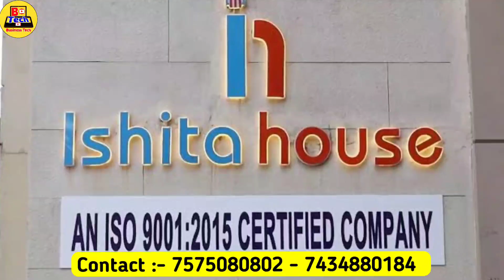1 ದಿನಕ್ಕೆ = ₹ 2,500 /- ಹಣ ಗಳಿಸಿ, ಯಾರ್ ಬೇಕಾದರೂ ಮಾಡಿ Business Idea in kannada,Business Idea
1 ದಿನಕ್ಕೆ = ₹ 2,500 /- ಹಣ ಗಳಿಸಿ, ಯಾರ್ ಬೇಕಾದರೂ ಮಾಡಿ Business Idea in kannada,Business Idea,

1 ದಿನಕ್ಕೆ = 3,200 ಲಾಭ ಗ್ಯಾರಂಟಿ 😍, New Business ideas in kannada 2023, ladies women business sarees,

Thanks.

sares wholesale market in kannada |Chickpet wholesale saree shops |Bangalore saree wholesale market

sarees online
fashion trending sarees
chickpet saree
traditional sarees
indian sarees
sarees latest
saris
saarees
silk sarees
top5
sarees designs
party wear
designer blouse
net saree
fancy sarees
saree shop
party sarees
indian saree
silk blouse
choli designs
Kota Jali
Konrad Saree
Kanjeevaram Saree
Baluchari Saree
Taant Saree
Kantha Saree
Bomkai Saree
Sambalpuri Saree
Bandhani Saree
Kosa Sarees
Nauvari Sarees
Chiffon Sarees
Georgette Sarees
Net Sarees
Banaras Brocade
Kota Jali
Konrad Saree
Kanjeevaram Saree
Baluchari Saree
Taant Saree
Kantha Saree
Bomkai Saree
Sambalpuri Saree
Bandhani Saree
Kosa Sarees
Nauvari Sarees
Chiffon Sarees
Georgette Sarees
Net Sarees
Kanchipuram Sarees
Kanjivaram Silk
Kanchi pattu sarees
Designer Sarees
lase designs
lehenga choli
lehegga sarees
net sarees
wedding sarees
designer sarees
designer sarees
supernet sarees
bridal sarees
latest fashion sarees
fashion sarees
latest sarees
new sarees designs
work sarees
sarees
Sareee draping
 Saree
Kanjeevaram Saree
Baluchari Saree
Taant Saree
Kantha Saree
Bomkai Saree
Sambalpuri Saree
Bandhani Saree
Kosa Sarees
Nauvari Sarees
Chiffon Sarees
Georgette Sarees
Net Sarees
kota sarees
latest sarees
uppada silk
silk sarees
embroidered blouse
collective9
Kaur fashion